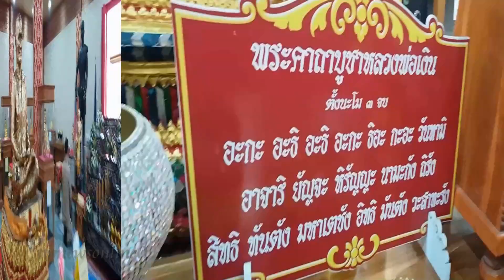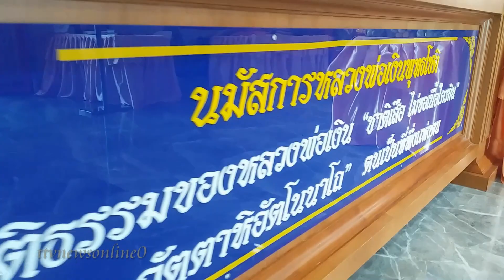หลวงพ่อเงินวัดบางคลาน เพลงพงษ์สิทธ์คำพี 01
หลวงพ่อเงินวัดบางคลานเพลงพงษ์สิทธ์คำภี ช่องttvnewsonline เกาะติดคลิปVDOสำคัญและคลิปเหตุการปัจุบันได้ทุกวันและเวลา ทางช่องttvnewsonline